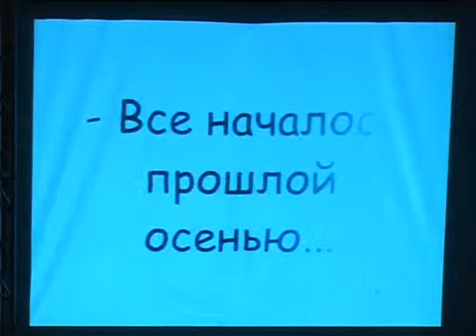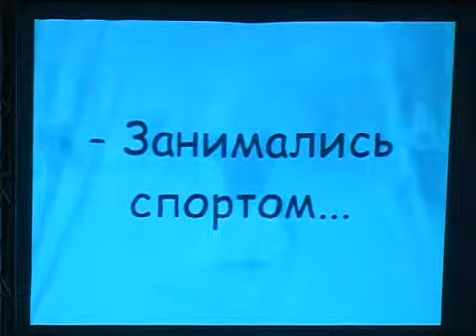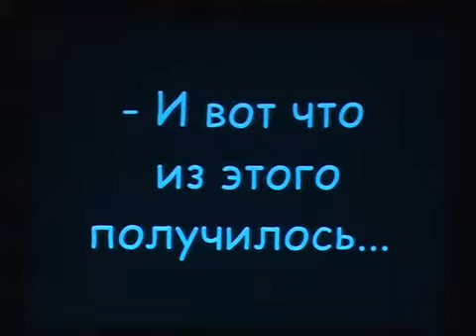"ВЕСНА БНТУ - 2008" Военно-технический факультет (ВТФ) Выступление 1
Культурно-просветительный и историко-образовательный центр БНТУ представляет фестиваль студенческого творчества "ВЕСНА - 2008".